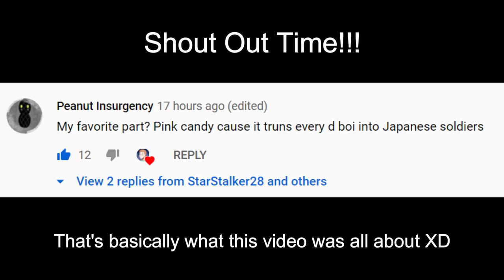These Candies can get you anything in SCP: Secret Laboratory!!!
My first gameplay video of the Halloween Special Update is HERE!! I had a great time playing last night and this round was by far my favorite. My voice was a little hoarse from recording and doing so much yesterday so sorry about that, but the gameplay where us D Boys use the candy for everything is great. The candies are the new key to success and can get you absolutely anything in Secret Lab! I hope you enjoy and have a Spooktacular end to your weekend!